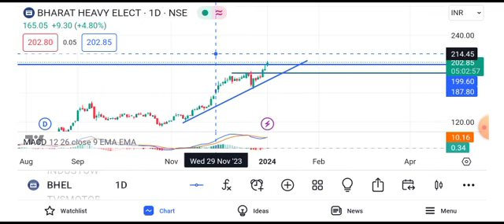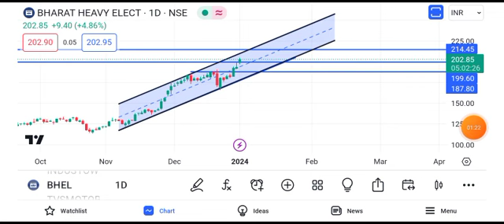BHEL share news today || BHEL share latest news today